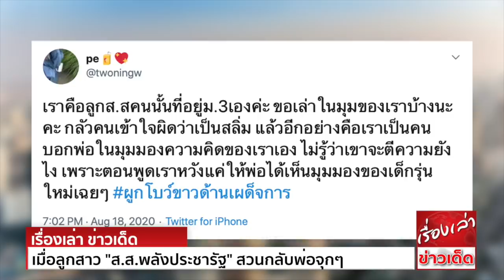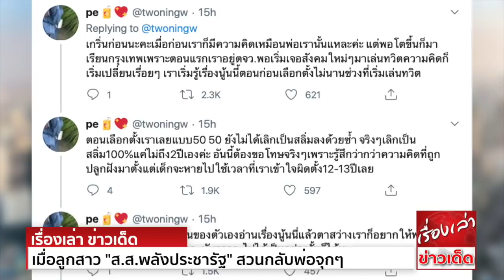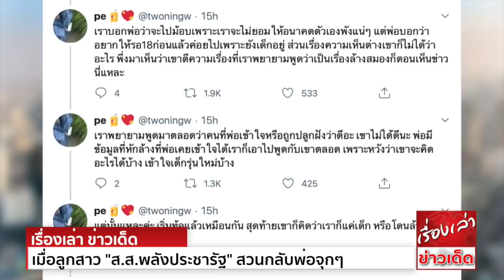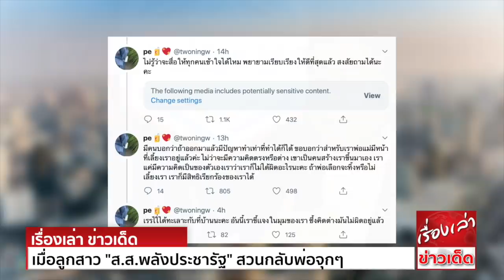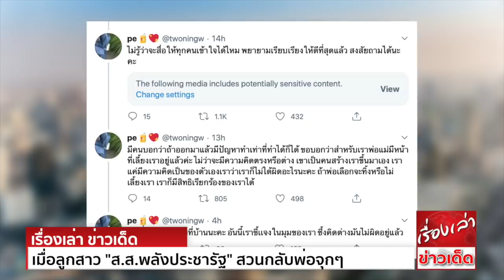พีคในพีค! เมื่อลูกสาว "ส.ส.พลังประชารัฐ" สวนกลับพ่อจุกๆ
ลูกสาว ส.ส.พลังประชารัฐ "สายัณห์ ยุติธรรม" ลั่น เลิกเป็นสลิ่มมา 2 ปี สวนพ่อ หลังบอก ม.3 ยังไถนาอยู่ ยัน  รุ่นใหม่ควรบริหารประเทศ

จากกรณีที่ นายสายัณห์ ยุติธรรม ส.ส.เขต 7 นครศรีธรรมราช พรรคพลังประชารัฐ ให้สัมภาษณ์ความเคลื่อนไหวทางการเมืองที่เกิดขึ้นอยู่ขณะนี้ ตนไม่เห็นด้วยและเชื่อว่า
ยังคิดเองไม่ได้ เพราะตนเมื่อตอน ม.3 ยังไถนาอยู่กับควาย ที่พูดมาทั้งหมดด้วยความเป็นห่วงลูกๆคนอื่น หากปรากฏการณ์นี้ลุกลามไปทั่วประเทศ จะทำให้เกิดความเสียหายต่อเยาวชน
ชู 3 นิ้ว คิดเองไม่ได้หรอก มีคนอยู่เบื้องหลัง

ล่าสุดมีผู้ใช้ทวิตเตอร์รายหนึ่ง ระบุว่าเป็นลูกสาวของ นายสายัณห์ ยุติธรรม พร้อมทวิตข้อความ โดยระบุว่า
เราคือลูก ส.ส.คนนั้น ที่อยู่ ม.3 เองค่ะ ขอเล่าในมุมของเราบ้างนะคะ กลัวคนเข้าใจผิดว่าเป็นสลิ่ม แล้วอีกอย่างคือ เราเป็นคนบอกพ่อในมุมมองความคิดของเราเอง ไม่รู้ว่าเขาจะตีความยังไง
เพราะตอนพูด เราหวังแค่ให้พ่อได้เห็นมุมมองของ รุ่นใหม่เฉยๆ

เกริ่นก่อนนะคะ เมื่อก่อนเราก็มีความคิดเหมือนพ่อเรานั้นแหละค่ะ แต่พอโตขึ้นก็มาเรียนกรุงเทพ เพราะตอนแรกเราอยู่ตจว. พอเริ่มเจอสังคมใหม่ๆ มาเล่นทวิต ความคิดก็เริ่มเปลี่ยนเรื่อยๆ
เราเริ่มรู้เรื่องนู้นนี้ตอนก่อนเลือกตั้งไม่นาน ช่วงที่เริ่มเล่นทวิต

ตอนเลือกตั้งเราเลยแบบ 50 50 ยังไม่ได้เลิกเป็นสลิ่มลงด้วยซ้ำ จริงๆเลิกเป็นสลิ่ม 100% แค่ไม่ถึง 2 ปีเองค่ะ อันนี้ต้องขอโทษจริงๆ เพราะรู้สึกว่า กว่าความคิดที่ถูกปลูกฝังมา
ใช้เวลาที่เราเข้าใจผิดตั้ง 12 - 13 ปีเลย

พอเราเริ่มมีความคิดเป็นของตัวเอง อ่านเรื่องนู้นนี่แล้วตาสว่าง เราก็อยากให้พ่อได้รู้ว่า เออ สิ่งที่พ่อคิดมาตลอดอะ มันอาจจะไม่ได้เป็นอย่างงั้นก็ได้นะ

เช่นเรื่องที่เห็นพ่อพูด คือ จบไปไม่มีงานทำ เราว่าเราพูดไม่ผิดนะคะ เพราะถ้านายกคนปัจจุบันยังอยู่ บริหารประเทศแบบนี้ เอางบไปใช้กับอะไรไม่รู้ การขนส่งสาธารณะไม่ดีขึ้น
คุณภาพชีวิตตกต่ำลง ค่าครองชีพสูงขึ้น ไม่มีงานทำแน่ๆ

เราบอกพ่อว่าจะไปม็อบ เพราะเราจะไม่ยอมให้อนาคตตัวเองพังแน่ๆ แต่พ่อบอกว่า อยากให้รอ 18 ก่อนแล้วค่อยไป เพราะยัง อยู่ ส่วนเรื่องความเห็นต่าง เขาก็ไม่ได้ว่าอะไร
พึ่งมาเห็นว่า เขาตีความเรื่องที่เราพยายามพูด    ก็ตอนเห็นข่าวนี่แหละ

เราพยายามพูดมาตลอดว่า คนที่พ่อเข้าใจ ว่าดีอะ เขาไม่ได้ดีนะ พอมีข้อมูลที่หักล้างที่พ่อเคยเข้าใจได้ เราก็เอาไปพูดกับเขาตลอด เพราะหวังว่าเขาจะคิดอะไรได้บ้าง
เข้าใจ รุ่นใหม่บ้าง แต่นั้นแหละค่ะ เริ่มท้อแล้วเหมือนกัน สุดท้ายเขาก็คิดว่า เราก็แค่

แต่เราก็อึดอัดมานานเหมือนกันค่ะ 555 อยู่รร.พอบอกว่าพ่อเป็นใคร เพื่อนก็จะคิดว่าเป็นสลิ่มตลอดเลย เลยพยายามแสดงจุดยืนมาตลอดอยู่แล้ว เราจะไม่ยอมเด็ดขาด
และมันยากมากๆ ที่ต้องนั่งร่วมโต๊ะกับสลิ่มที่ความคิดกู่ไม่กลับอยู่ตลอด

พอเถียงก็จะโดนว่า นั่นแหละ  มันยังไม่รู้เรื่อง   (ในใจคือแบบอีสัด มึงอะไม่รู้เรื่อง เป็นอะไรไหม พอจะอธิบายก็ไม่ฟังกูอีก คุณพรี่คะ)

ตามในข่าวนะคะ ตอนเลือกตั้งยังสลิ่มอยู่ เพราะถูกปลูกฝังอย่างงั้นมา เลยไปช่วยพ่อหาเสียงค่า  ทุกคนล้วนมีวันแรกที่เลิกเป็นสลิ่ม ไม่รู้ว่าจะสื่อให้ทุกคนเข้าใจได้ไหม
พยายามเรียบเรียงให้ดีที่สุดแล้ว สงสัยถามได้นะคะ

มีคนบอกว่า ถ้าออกมาแล้วมีปัญหาทำเท่าที่ทำได้ก็ได้ ขอบอกว่าสำหรับเรา พ่อแม่มีหน้าที่เลี้ยงเราอยู่แล้วค่ะ ไม่ว่าจะมีความคิดตรงหรือต่าง เขาเป็นคนสร้างเราขึ้นมาเอง
เราแค่มีความคิดเป็นของตัวเอง เราว่าเราก็ไม่ได้ผิดอะไรนะคะ ถ้าพ่อเลือกจะทิ้งหรือไม่เลี้ยงเรา เราก็มีสิทธิเรียกร้องของเราได้